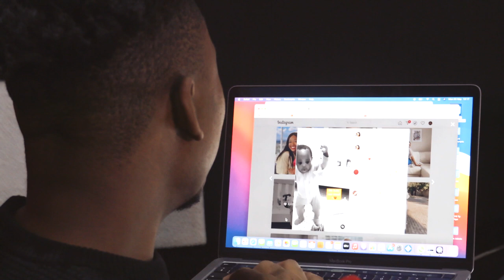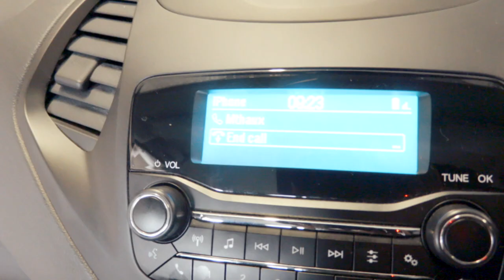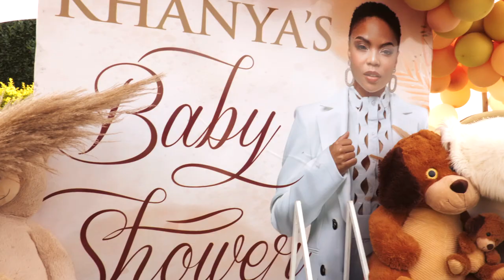Dr Khanyile's Baby Shower | Babysitting 101 with Karabo Didi | Nia & Mthaux Vlog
Join Nia & Mthaux as they work on becoming the coolest 'rich' aunt and uncle. The pair learn how to babysit from new mommy and content creator, Karabo Didi, ahead of Dr Khanyile's baby shower.